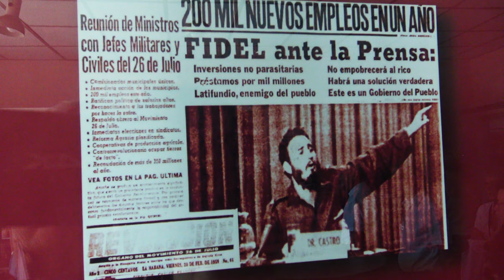History of the city of Havana | Cuba travel 4K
History of the city of Havana | Cuba travel 4K, Havana Cuba travel guide, Havana Cuba travel vlog, Havana Cuba tourism & vacations

In this third video on Havana, we take a look at the history of the city through several emblematic sites: the fortress of San Carlos de la Cabaña which offers a breathtaking view of the bay where Christopher Columbus landed in 1492, the former Palace of the Captains General where is housed the beautiful Museum of the City, the Museum of the House of Africa which allows to discover the influence of African culture on Cuban culture, the Museum of the Revolution which glorifies the trilogy of the Cuban revolution with Ché Guevara, Fidel Castro and Cienfuegos, the National Museum of Fine Arts which has the most important collection of Cuban art in the world and one of the most important collections of Western art in Latin America and we will end with the Ernest Hemingway Museum, the writer holding a special place in the hearts of Cubans.